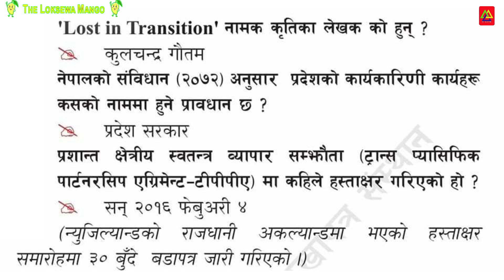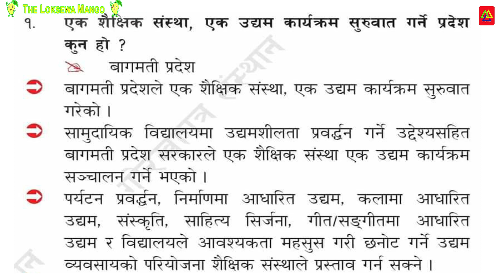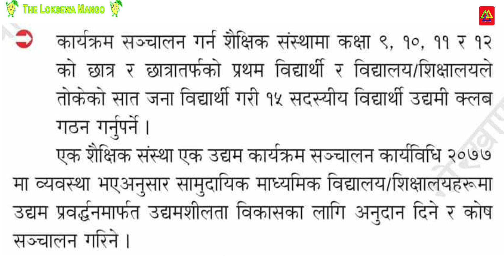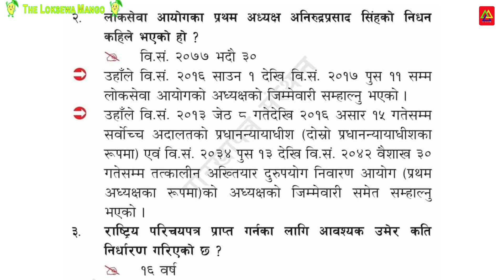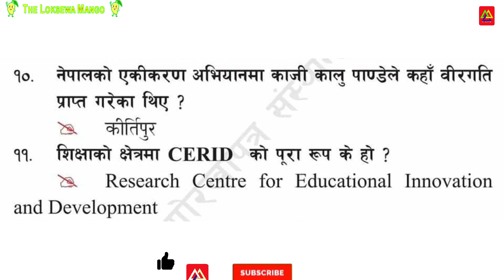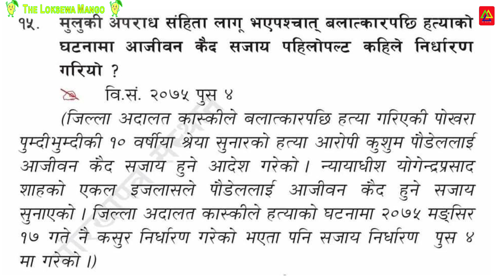Loksewa | Loksewa Online Tayari In Nepal | Smart GK | Current Affairs of Nepal 2078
This video is about Current Affairs Of Nepal 2077, Current Affairs, Current Affairs Nepal
This video is related to Loksewa online tayari, Loksewa online class, loksewa online form,
general knowledge
general knowledge 2019
current gk
loksewa vacancy
gorkhapatra loksewa